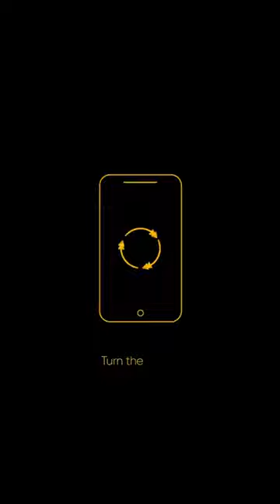Last days before Vakıfbank & İmoco Volley final